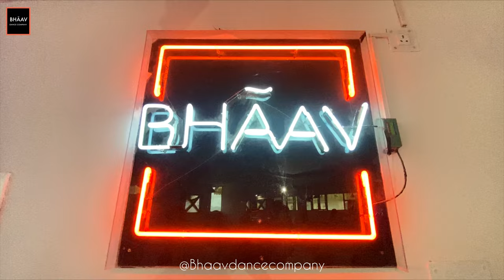Ang Laga De l Group Dance Choreography l Goliyon Ki Raasleela Ram-Leela l Bhaav Dance Company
Hey Fam,
Back with a New Video by our Bhãav Students, on the beautiful song Ang Laga De. Join Bhaav to learn such amazing moves.

Mentor/Choreographer: @sameekshamittal
ROHINI Bhãav Studio Students:
Ananya, Palak, Kanak, Neha, Prerna, Sheetal, Kashish
MALVIYA NAGAR Bhãav Studio Students:
Tarusha, Anjali, Koumudee, Rutuja, Manjeet

Batches currently running at: 📍ROHINI and 📍 SOUTH DELHI
DM to join today.
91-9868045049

*Music being used for entertainment purpos only. No infringement intended.